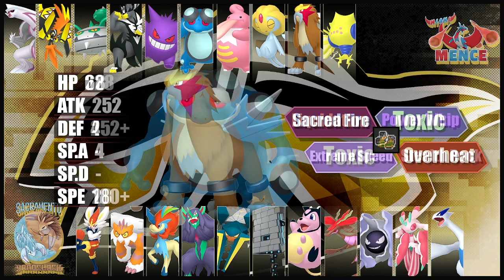Is LANDORUS THERIAN Still the KING of Draft League?! || BBL S8 W4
In todays video we have our second battle of BBL S8 where we see if Landorus Therian is still the king of draft league.

Teambuilder: 0:00
Battle: 9:46